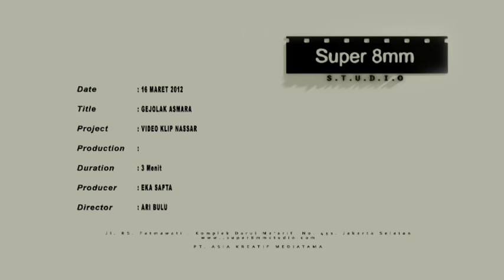NASSAR - GEJOLAK ASMARA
A BRAND NEW SINGLE OF NASSAR "GEJOLAK ASMARA"